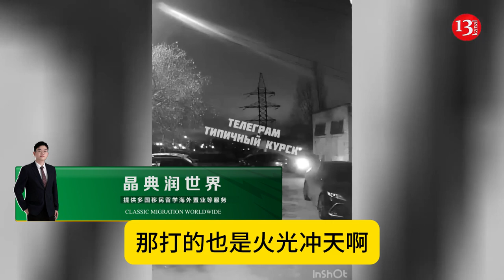俄召唤远程导弹打击 战损严重